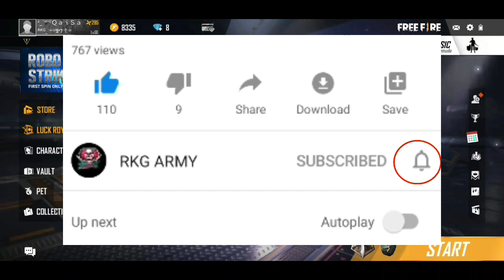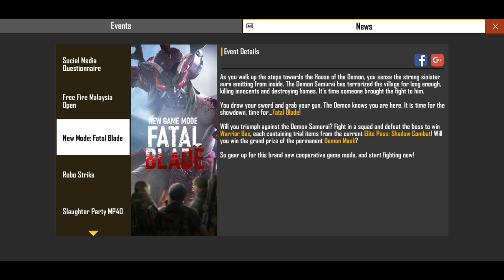GET FREE PERMANENT DEMON MASK || SAMURAI MASK FREE ELITE PASS REWARD || FREE FIRE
India server
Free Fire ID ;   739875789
ID NAME  ;   RkgArmy

Singapore server
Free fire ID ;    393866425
ID NAME ;       ᴿᴷᴳ_༺ＱａｉＳａｒ༒ཅ

✌ RKG ARMY ✌